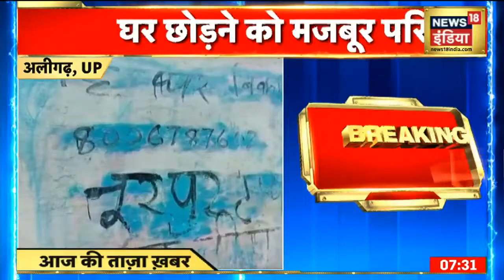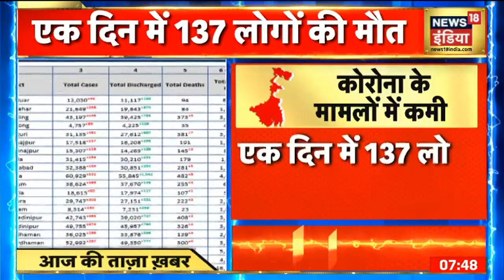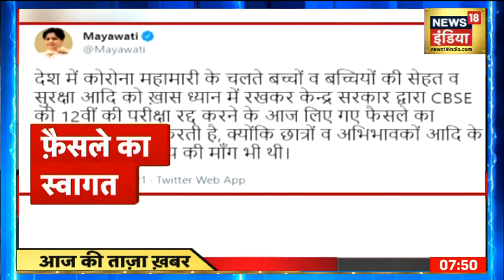Morning News: आज की ताजा खबर | 2 June 2021 | Top Headlines | News18 India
00:30 :  उत्तरप्रदेश के गोंडा में खाना बनाते वक्त सिलेंडर फट गया जिसके बाद 2 मकान ढह गए. इसके बाद राहत बचाव कार्य शुरू किया गया जिसमें 7 लोगों की मौत हो गई.
07:23 : राजस्थान में कोरोना लॉकडाउन के बीच अब ढील दी गई है, जिसमें दुकानों को खोलने का समय बांध दिया गया है.
09:00 : मध्यप्रदेश में एक सरकारी गाड़ी में बैठ कर कुछ कर्मचारी शराब पीते नजर आए. इसके बाद अधिकारियों ने इसपर सफाई पेश की.